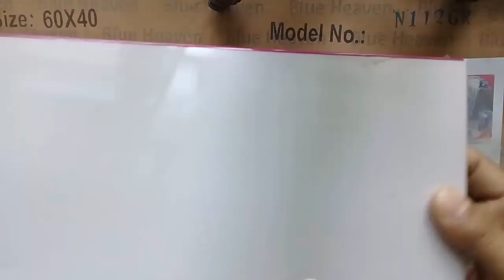How to make amplifier TDB 2020||বাড়িতে নিজেই এমপ্লিফায়ার তৈরি করুন মাত্র ৪০০ টাকায়।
কিভাবে এমপ্লিফয়ার তৈরি করবেন।। তা একদম সহজে বুঝানো হয়েছে।